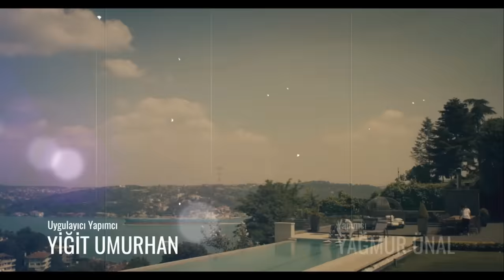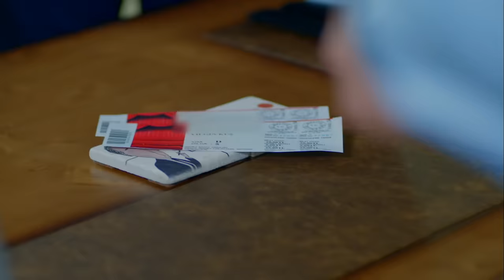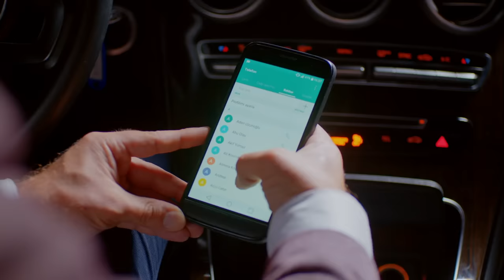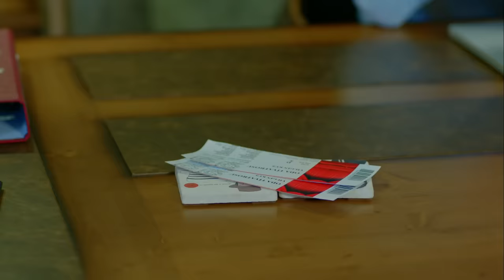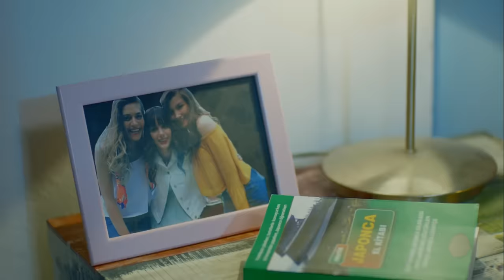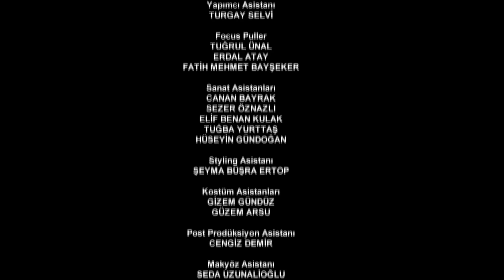Dolunay 8. Bölüm